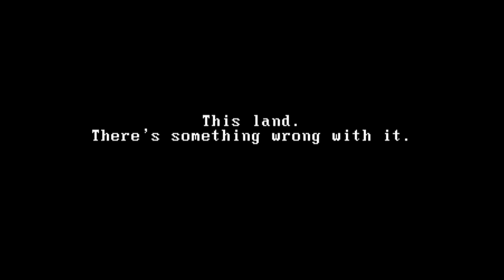[𝐏𝐂] 𝐓𝐡𝐞 𝐖𝐢𝐧𝐝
This game tells the story of Lizzy, a tough and resourceful plainswoman, and her struggle against supernatural forces around her isolated home.